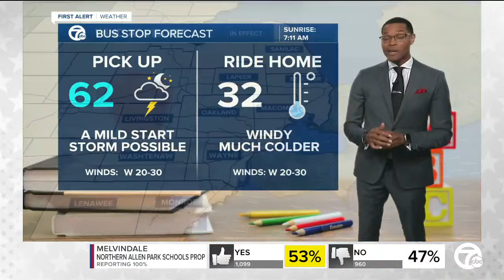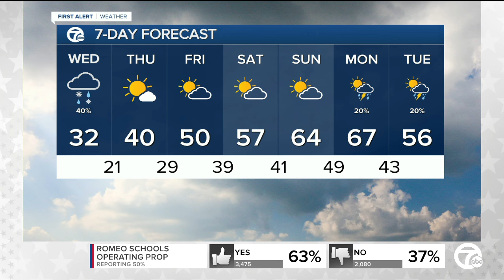Metro Detroit Weather: A Wind Advisory in effect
Dropping temperatures and very gusty winds Wednesday as Winter returns today. Wind gusts near 45+ mph are possible.